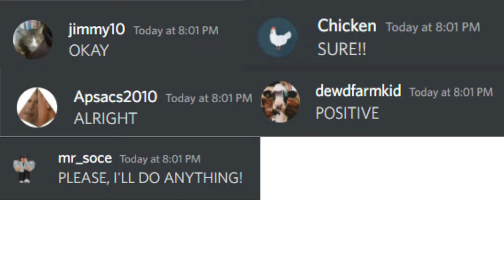Doomspire Brickbattle with RTX Graphics on.. | Roblox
I wanted to make a video on this Doomspire Brickbattle game with RTX graphics, except no one is ever playing it. So I invited a bunch of my friends to play with me!!

Players:
OriginalzChicken /Christian
mr_soce /Logan
Jimmyfarmkid87 /James
Dewdfarmkid5 /Conner
Baskingshark (Basks1234) /Rhys
Yogurtling/Charlie(me)
Drew2010dude (Prophecygaming) /Andrew